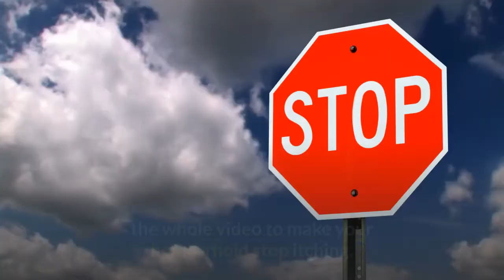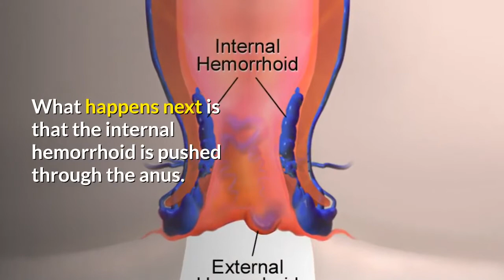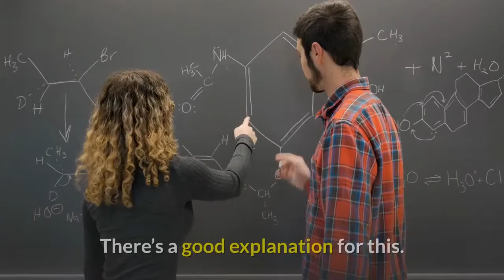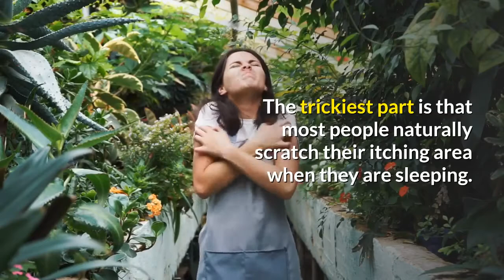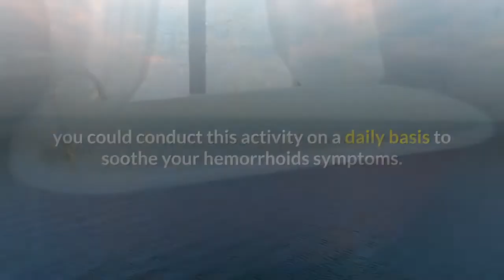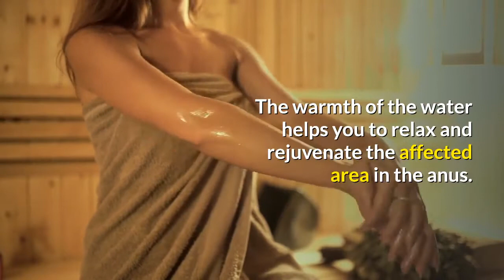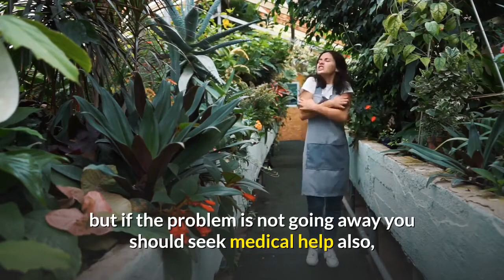Why Does A Hemorrhoid Itch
Why does hemorrhoids itch then?

A hemorrhoid itch because it bulges out from the anus when pushing while on the toilet, it’s called prolapsed hemorrhoids, and at the same time brings mucus along too. If the hemorrhoids stay outside it continues to produce mucus prolonging the itching.

One other reason for itching is if the anus for some reason lets through some small leakage (stool) this will also itch in the anus. Both mucus and leakage will irritate the sensitive area around the anus and cause itching. If you suffer from external hemorrhoids that have prolapsed you can suffer from itching also if you sit or walk a lot.

Hemorrhoids, as bad as it sounds, are a common condition for 9-5 workers because they sit to work for a long time. Combined with straining during bowel movements, hemorrhoids can get worse. Mild hemorrhoids could bring such discomfort because of the itchiness. Meanwhile, the more severe hemorrhoids can be itchy and painful so that one would not be able to do their usual activities.

In some cases, patients who are suffering from internal hemorrhoids could possibly extend the severity of the condition by straining when the bowel movement happens. What happens next is that the internal hemorrhoid is pushed through the anus. It happens when the patients strain too hard when attempting to pass the stools. When this happens, it is called prolapsed internal hemorrhoids.

Please seek appropriate medical attention for any health complaints. We cannot take responsibility for your health care decisions. Our intent is only to offer health information to help you with your search for better health.

Healmyhemorrhoids.com is not responsible for the accuracy of content written by testimonial authors. The information on our website is provided for educational and entertainment purposes only. It is not intended to diagnose, treat, cure, mitigate, or prevent any diseases, illnesses, or imbalances and should not be used in place of medical advice from your health care professional. The statements made in these testimonials have not been clinically proven or evaluated by the FDA. Extra caution should be taken when using essential oils with young children and animals. We assume no responsibility for the use or misuse of this material.